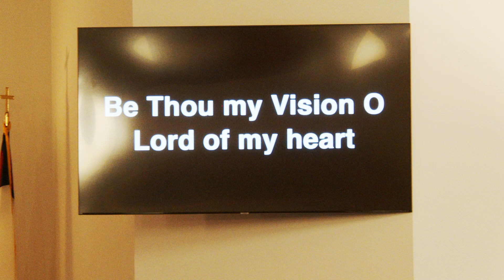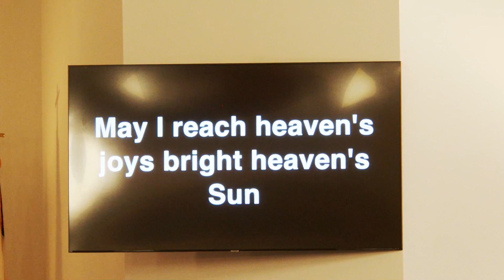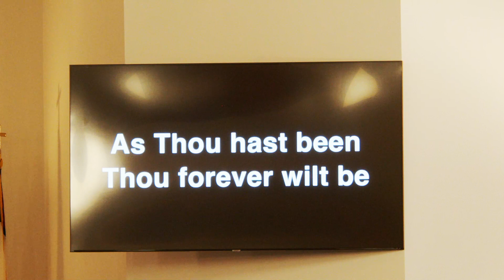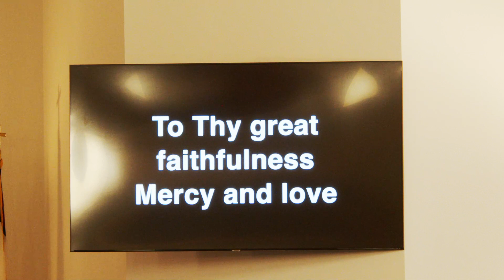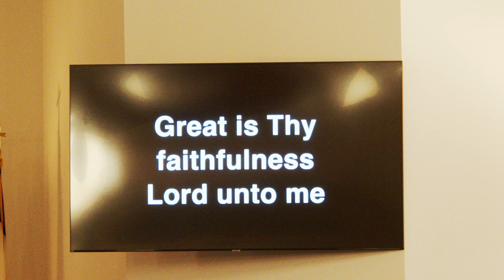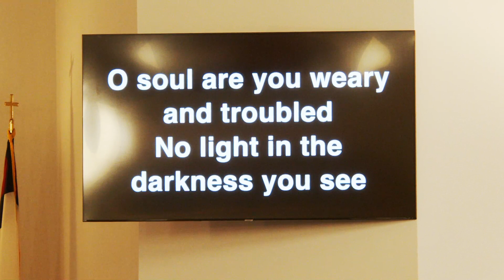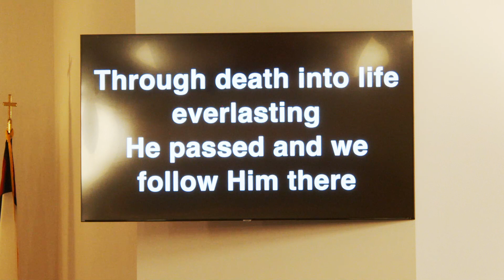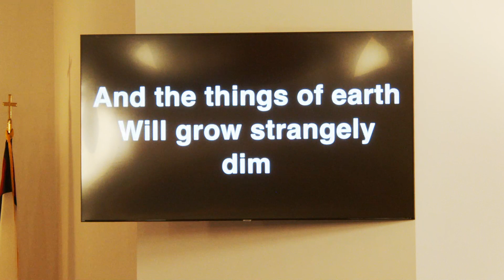January 28, 2024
Bethel Worship